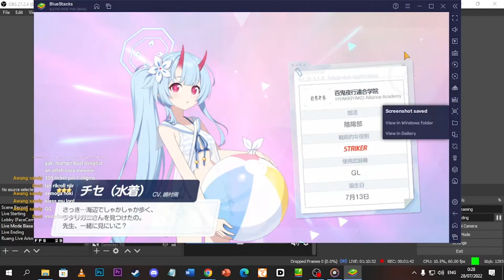Blue Archive JP: Gacha Izuntol (Swimsuit) dan Free Multi Tiap Hari 😱😱#20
Gacha Banner Izuna (Swimsuit) dan Chise (Swimsuit) !

【 DISCORD SERVER! 】